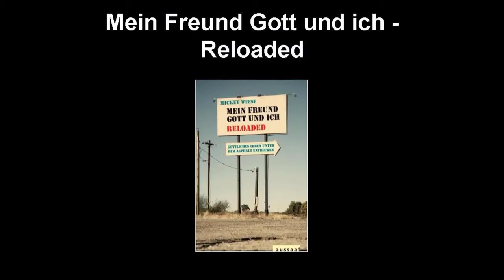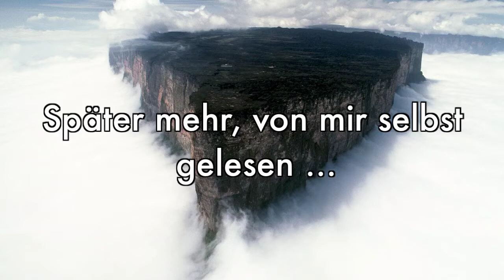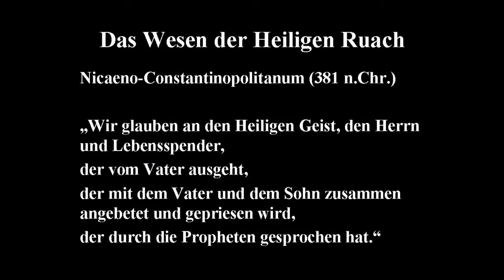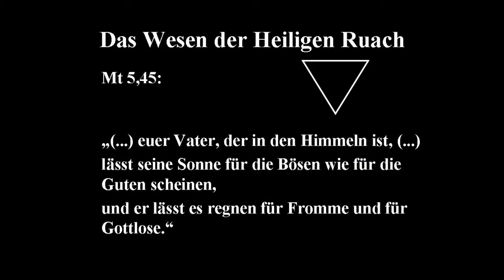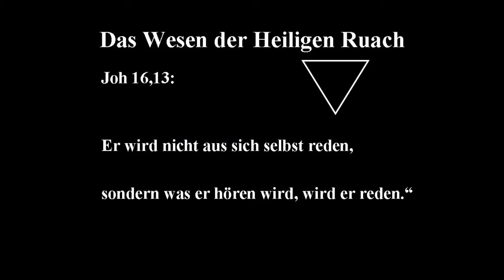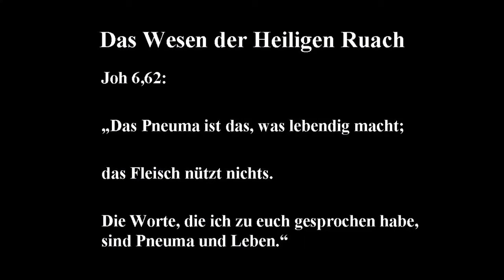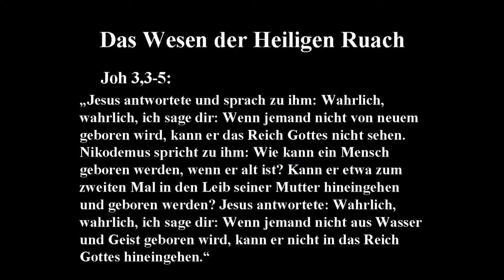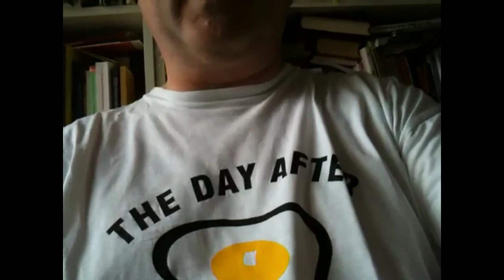Wer ist der Heilige Geist?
Der Heilige Geist, die geheimnisvolle dritte Person des christlichen Gottes. Ist er Gott oder nur eine Kraft? Mickey Wiese versucht in dieser Predigt einige Rätsel über Ruach Hakodesch (die hebräische Originalbezeichnung) zu knacken.

Zunächst liest mein jüngster Sohn Connor ca 3 1/2 min aus dem Ruach-Kapitel meines Buches "Mein Freund Gott und  ich - Reloaded", danach bete ich kurz in anderen Sprachen für jeden, der sich das Video anschaut.. Dann gibt es die Predigt, die ca eine halbe Stunde dauert und vor allem in den letzten 10 min auf die Weiblichkeit des Geistes eingeht. Zum Schluß bete ich das apostolische Glaubensbekenntnis in einem neuen Rhythmus und dann noch ein letztes Sprachengebet.